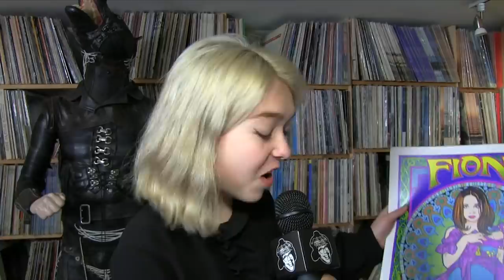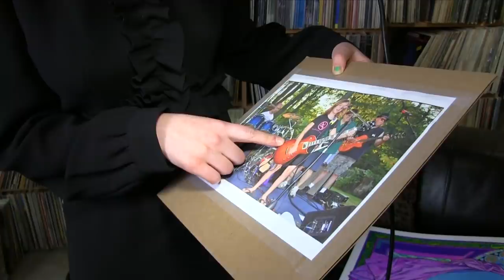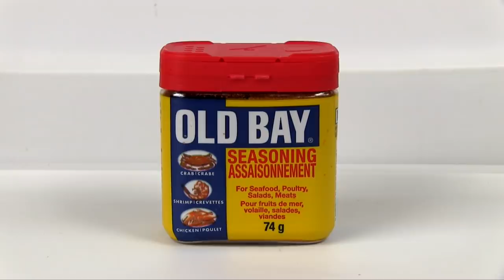Nardwuar vs. Snail Mail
Nardwuar interviews Snail Mail at Neptoon Records in Vancouver, BC Canada ! Doot doo !

Doot doo !